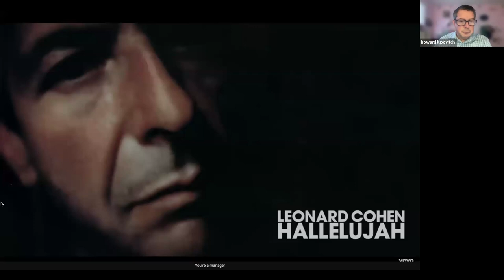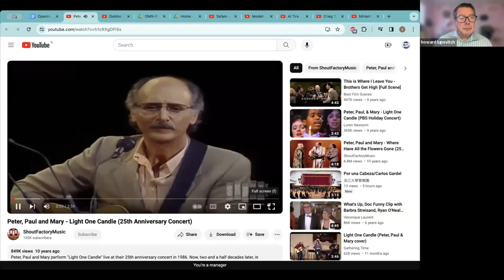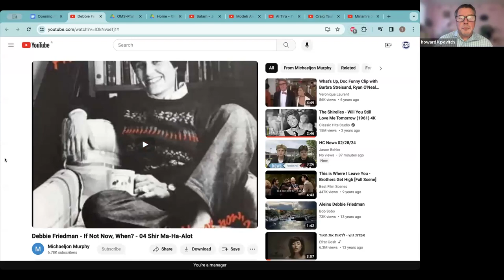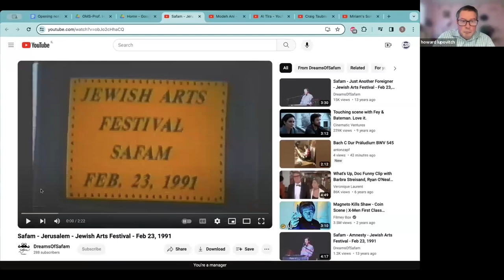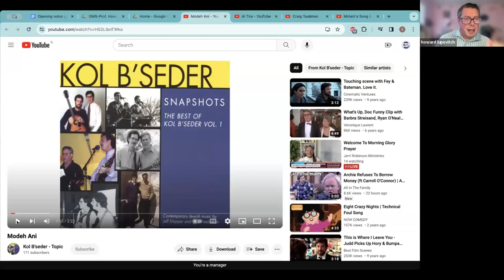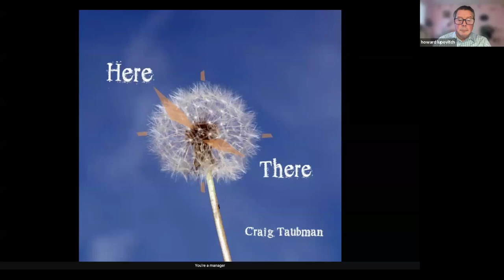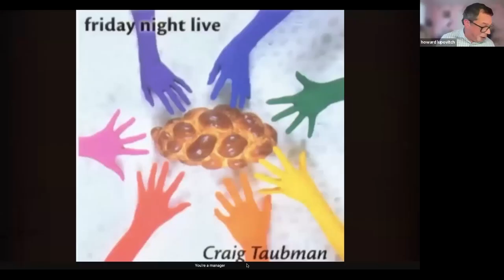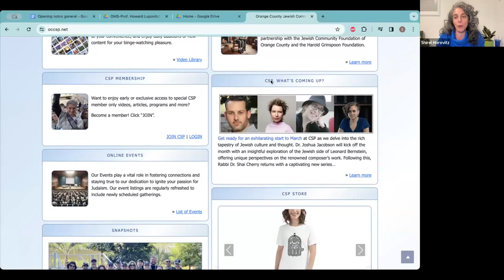Part 9 - The Jewish Musical Tradition in America (Howard Lupovitch)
American Nusach: Debbie Friedman and the Great American Jewish Sing-along
Join us on this melodic exploration of a rich and diverse tradition that has not only reflected the Jewish-American experience but has also left an indelible mark on the nation's musical history. From the early Yiddish roots of Jewish immigrants to the groundbreaking compositions of Aaron Copland, the influence of Jews in the Jazz Revolution, and their role in shaping the landscape of Broadway and Rock & Roll, this series celebrates the enduring impact of Jewish musical traditions on American culture. With sessions dedicated to iconic figures like Irving Berlin, Leonard Bernstein, and Bob Dylan, as well as the transformative power of artists like Debbie Friedman, we explore how these artists navigated their Jewish identities within the evolving American musical tapestry.

Professor Howard Lupovitch is Professor of History and Director of the Cohn-Haddow Center for Judaic Studies at Wayne State University. He was educated at the University of Michigan, and Columbia University (earning a Ph.D. in History from the latter). Over his career, Prof. Lupovitch has taught at Cornell University, Colby College, the University of Western Ontario, and the University of Michigan, where he was also a fellow at the Frankel Institute for Advanced Judaic Studies. Prof. Lupovitch is the author, most recently, of Transleithanian Paradise: A History of the Jewish Community of Budapest, 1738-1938, and is presently completing a history of the Neolog Movement and researching a new history of the Jews of Detroit.

Barbara and Norman Rosen. Barbara was born in New York City and grew up in Washington, DC.  In her youth, she was active in Habonim and spent a year on a kibbutz in Israel. Barbara is a mother, clinical psychologist, bookseller, folk dancer, and a very nice person. Norman was born in East LA (Boyle Heights).  His family moved to West Hollywood, and, when he attended Fairfax High School, he was not on the football, baseball, or wrestling team. He is a father, family physician, photographer, and member of the Southern Slavic Folk Band “Veselba”. Norman and Barbara are members of Temple Beth Sholom and love the TBS Torah Study class. Their two sons are married and they have five beautiful grandchildren. This year’s scholar seroies focus resonates with Barbara and Norman as Norman's older cousin Irvin Atkins started out as a gofer for John Guedel and grew to be a director for Groucho Marx and Art Linkletter. "Irv, a beloved family member, was one of the many Jews who catapulted American performing arts to international greatness."